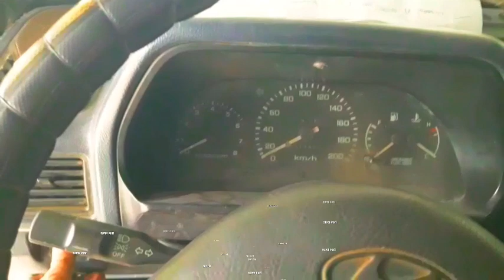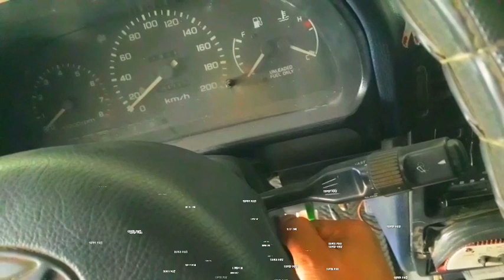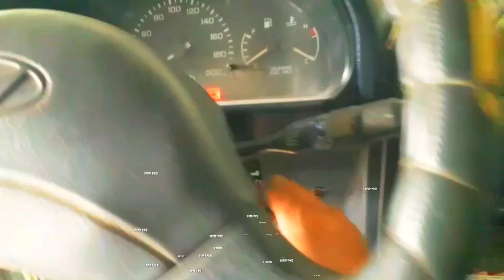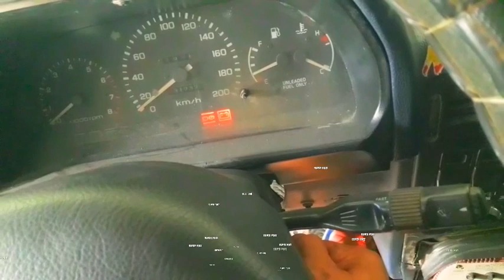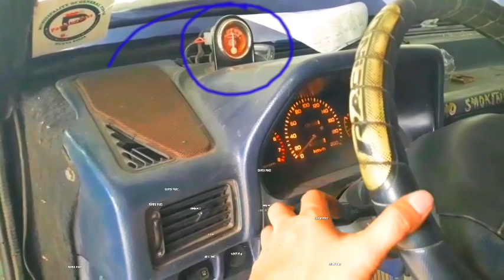2 years di umandar makuha kaya sa one click lang.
Two years di napaandar .umandar pakaya ng one click lang tong makina nato.may paraan para mabilis umandar ang isang makina  sa tulong ng heater glow plug mapapabilis ntin mapaandar ang makina kng matino naman bago na stock kaunting himas lang aadar na to.4d30.engine.mitsubishi.4D31.4D32.4D33.